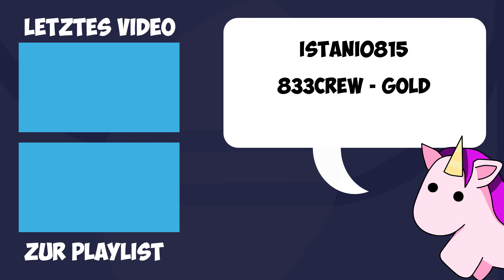🔥 Die Zwerge kehren zurück! | 'Lord of the Rings: Return to Moria' Video Review 🔥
Entdeckt mit mir das neueste Abenteuer aus Mittelerde: 'The Lord of the Rings: Return to Moria'. Begleitet die Zwerge auf ihrer mutigen Reise, um Moria unter dem Nebelgebirge zurückzuerobern! Vom spannenden Kampf ums Überleben, über die Handwerkskunst bis hin zur Erkundung der gigantischen Minen – dieses Spiel hat alles.
⚔️ Doch seid gewarnt, geheimnisvolle Gefahren lauern in der Tiefe.🔮

Lust es selbst zu spielen? Hol es dir im Epic Store und spare mit dem CreatorCode 'Defender833'